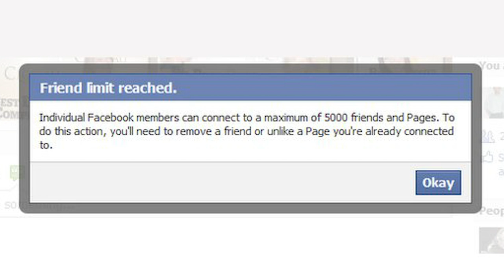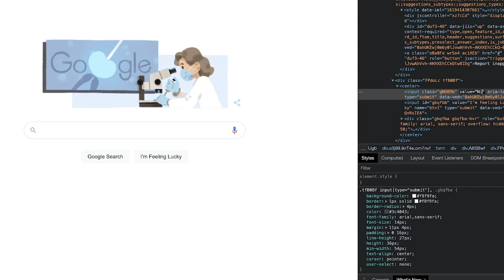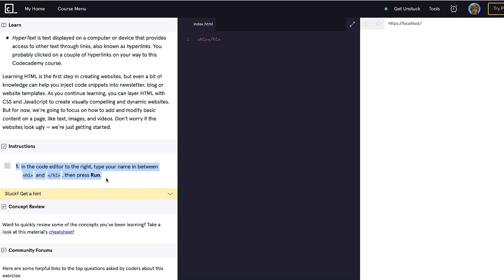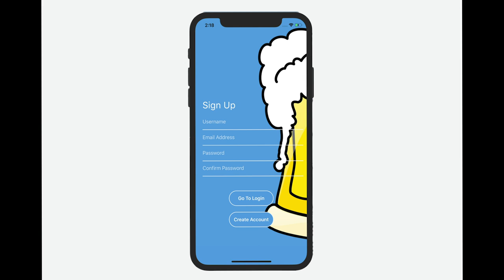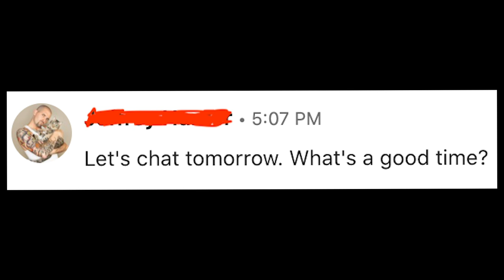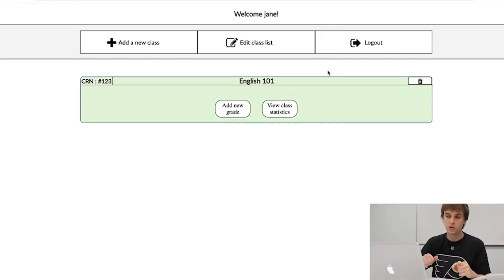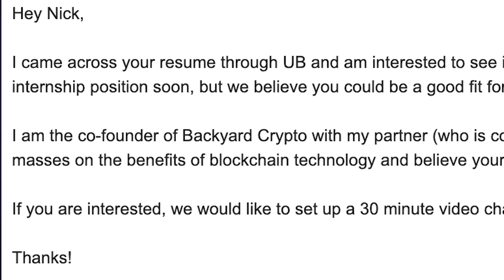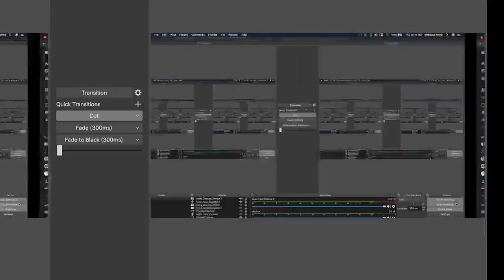10 Years Of Coding - Everything I've Ever Done